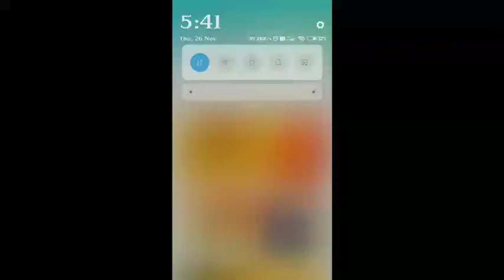Amazon Spin And Win Quiz ANswers Today | Rewind 2020 amazon QUiz Answers | Win One Plus 8 Pro